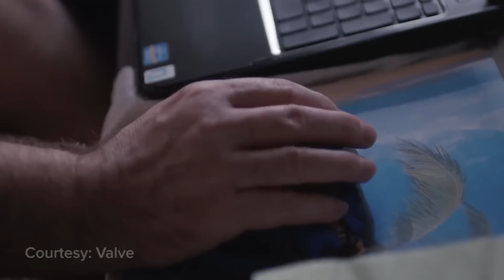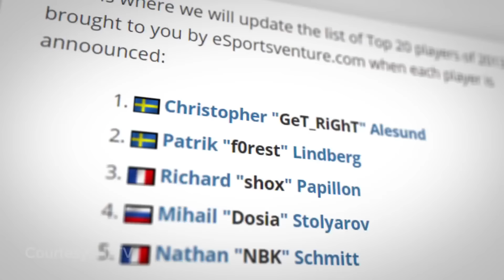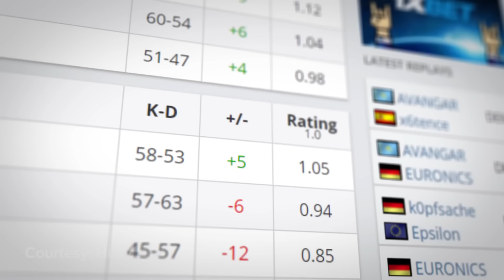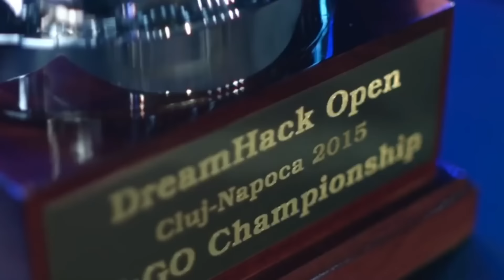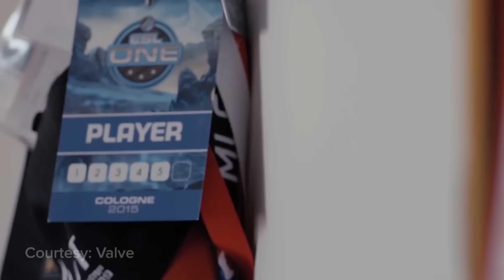Příběh a historie hráče GuardiaN! Slovenský AWP bůh?!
GuardiaN. Talentovaný Slovenský hráč a jeden z nejlepších AWP hráčů na světě ve hře CS:GO. Jaká je jeho historie? Jak se dostal na vrchol? Jaké momenty...

... mu změnili život? Tohle všechno a mnohem více se dozvíte v tomto videu s názvem: Příběh a historie hráče GuardiaN! Slovenský AWP bůh?!

►Scénář napsal: Jenda Jan ; Topi ; Huňáč